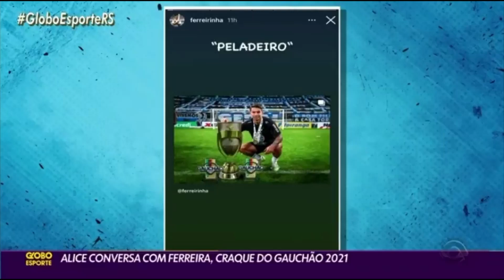FERREIRINHA DÁ RESPOSTA PARA OS CRÍTICOS!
Imagens: Globo Esporte RS